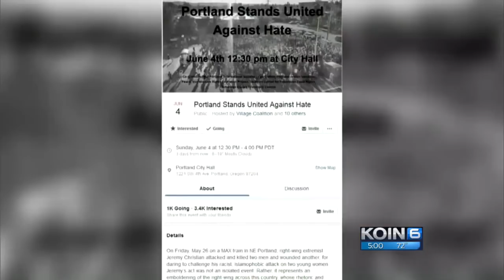Sunday rallies: Larger crowds, confrontation expected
As Portland city leaders brace for confrontation on Sunday between differing political groups, some organizers are advising people not to bring children.